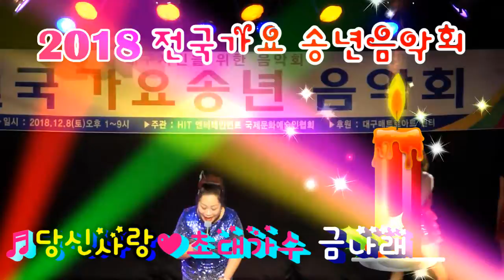초대가수/금나래/당신사랑, 이것이인생/ 2018전국가요송년음악회/영상김감독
영상을 공유할수
있습니다